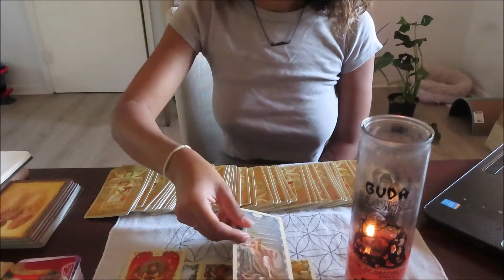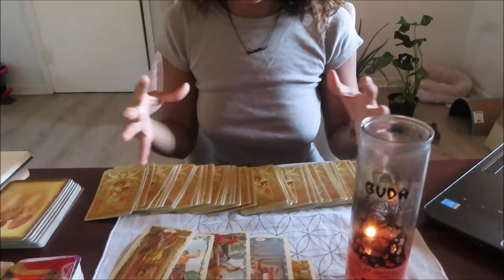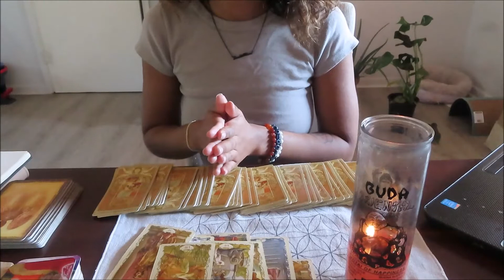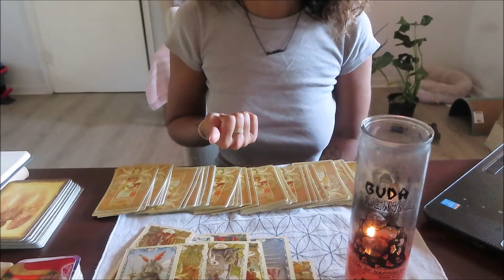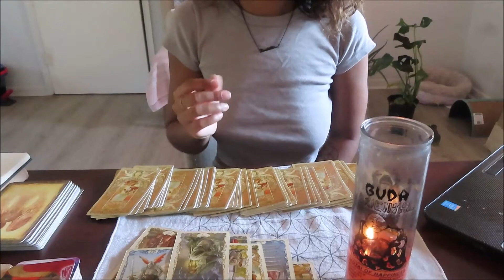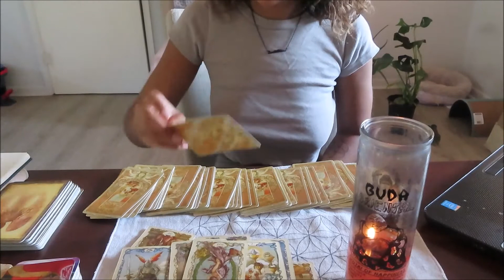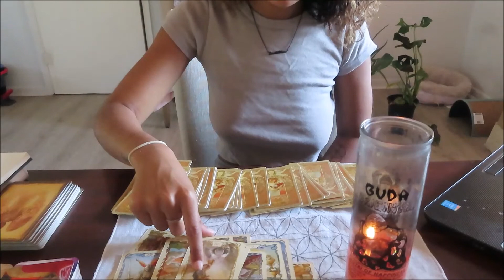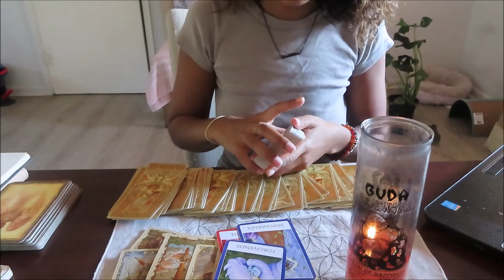daily energy check becoming a super man! tarot reading